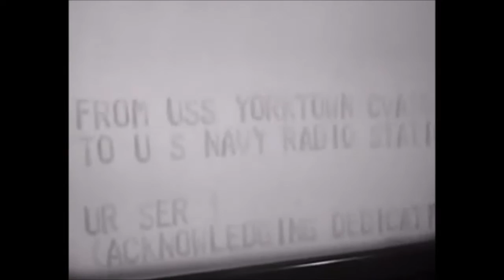2017 - Best Flat Earth & Radio Tower Proof!!!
We are presenting two government videos that explain radio wave uses that defy the globe, unless you know how radio waves bend over horizons to take accurate measurements! Thanks!!!